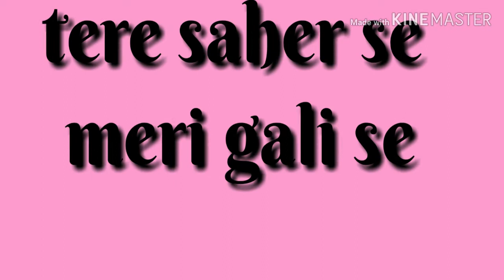Salma pe dil agaya Djrimex